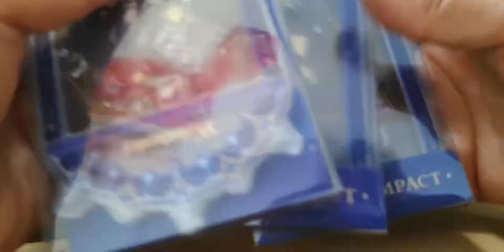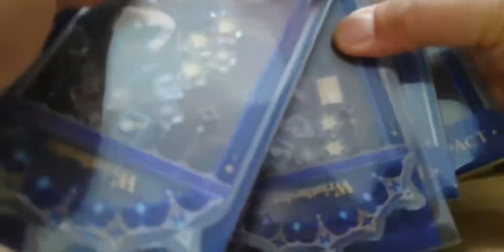【吃谷记录】莱欧斯利的星光来信立牌终于到了！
原神UP主激励计划,开箱,吃谷记录,莱欧斯利,星光来信